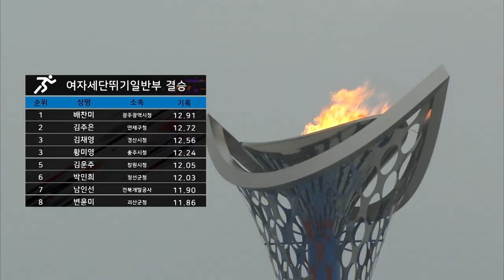여자일반부 세단뛰기 ㅣ 제 98회 전국체전 ㅣ 1위 광주광역시청 배찬미 ㅣ 2위 연제구청 김주은 ㅣ 3위 경산시청 김채영